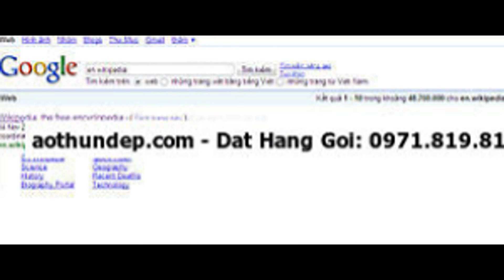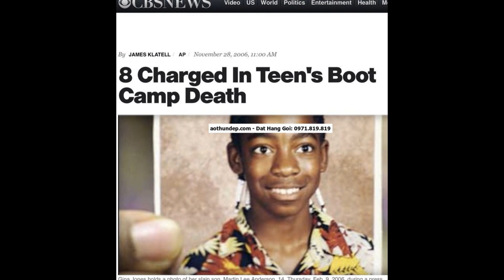1a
Dịch trang này,
kvalitātes servisu un lieliskus piedāvājumus ikdienu!,
1A by NPR on Apple Podcasts,